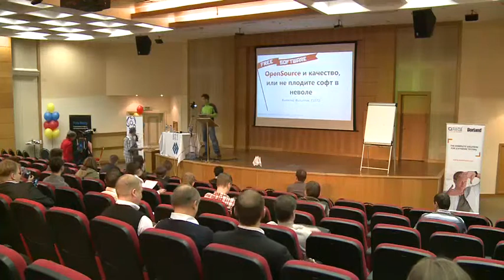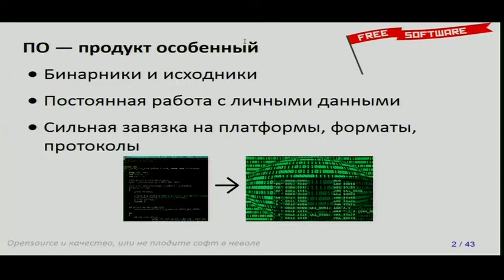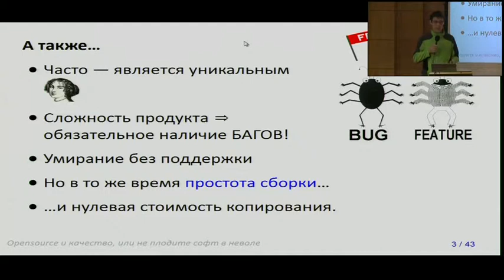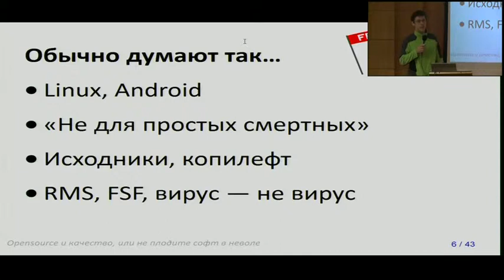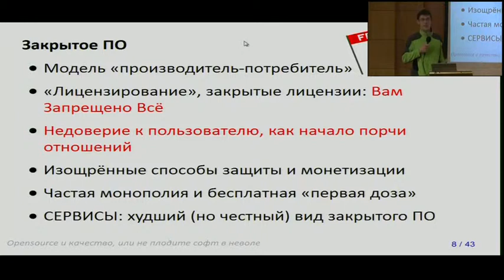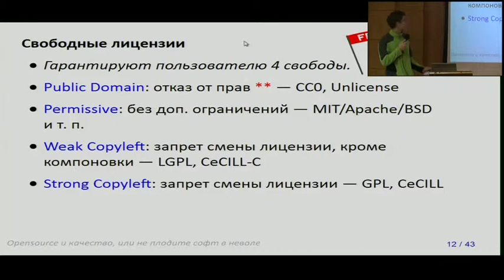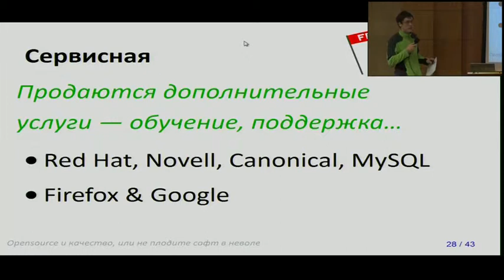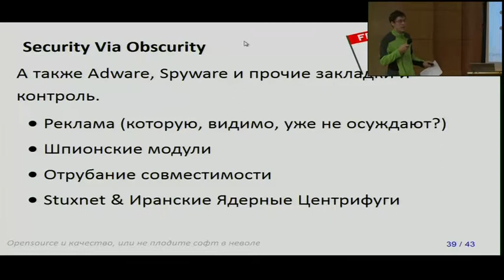Opensource и качество, или не плодите софт в неволе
Виталий Филиппов
CUSTIS
Москва, Россия
Выступление на SQA Days-10